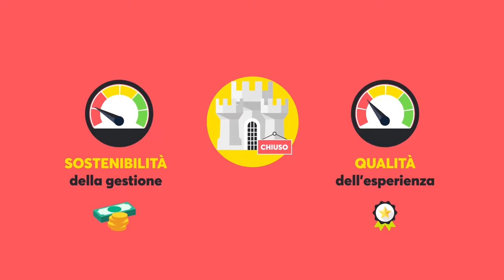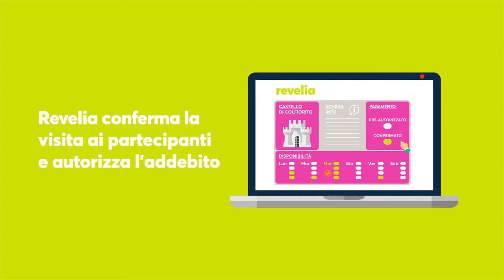Revelia - l'arte svelata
Con Revelia puoi scoprire luoghi straordinari e vivere un’esperienza di visita organizzata su misura per te e per i tuoi amici.